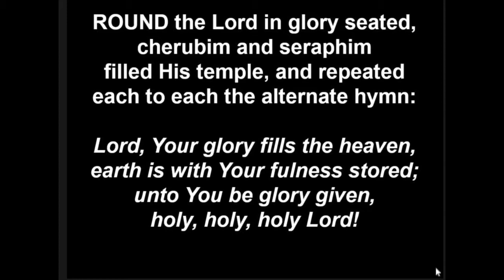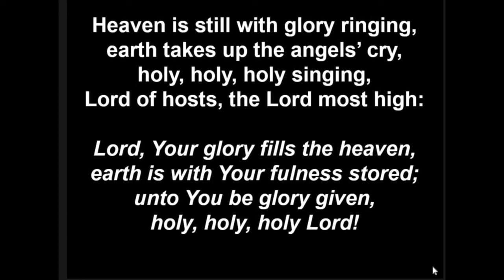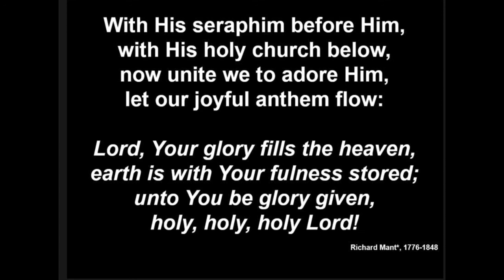Round the Lord in glory seated • Richard Mant (1837)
All Welcome